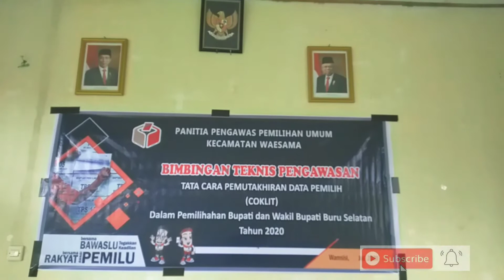BIMTEK, PKD Waesama Siap Mengawasi Coklit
BIMTEK PKD Kecamatan Waesama, Rabu 15 Juli 2020